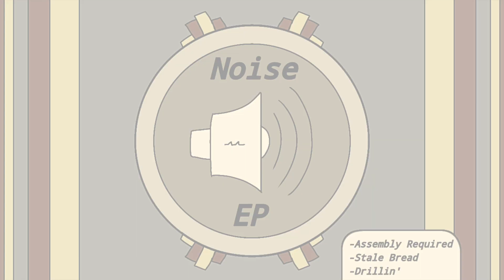Noise EP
I'm back with another EP, this time featuring 3 short songs that use a variety of noises and sounds to "create" a musical piece. Hope you all enjoy!

Timestamps:
0:00 Assembly Required (released)
     This track utilizes car/mechanic-related Apple loops in a creative way, transforming these sounds into actual instruments.
1:06 Stale Bread (unreleased)
     After an acquaintance online shared the sound of them trying to cut through a piece of stale bread, I decided to take the sound and create this haha. All the instruments in this piece are this sound except for the strings.
2:19 Drillin' (released)
     Drillin' features drilling sounds that were shared by the music artist Waterflame on his Discord server. The noise was fantastic for making instruments out of, so I really enjoyed writing this. xp All the instruments in this one are the drilling sounds except for the percussion.

Use headphones for the best experience. Enjoy!